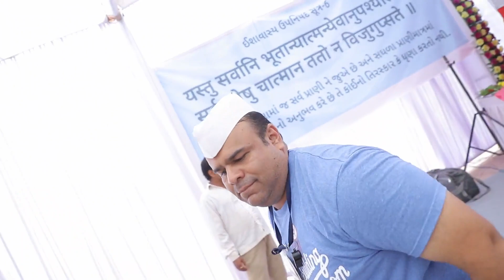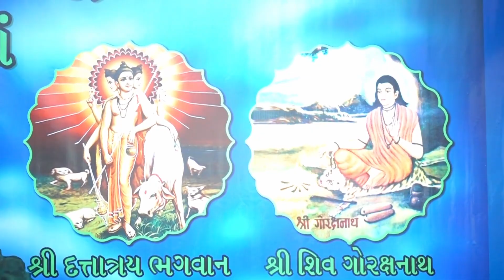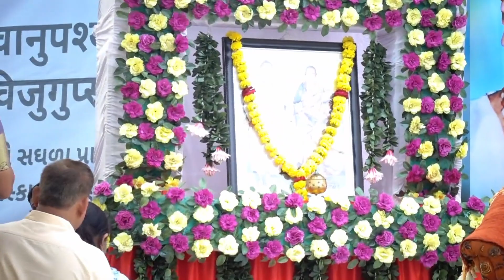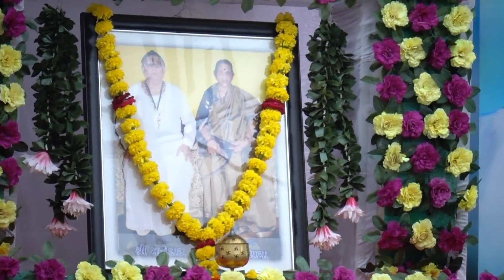[Day 01 - Part 3] Ishavasyam Upnishad Sutra6 | Girnar ni God ma : Param Pujya Shri Chhotedada